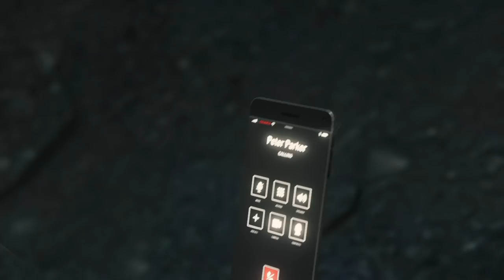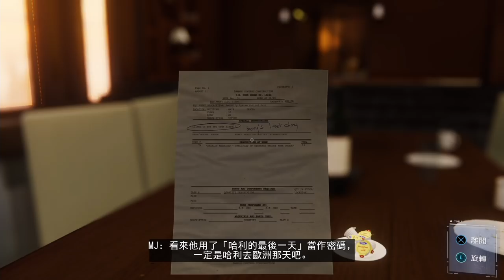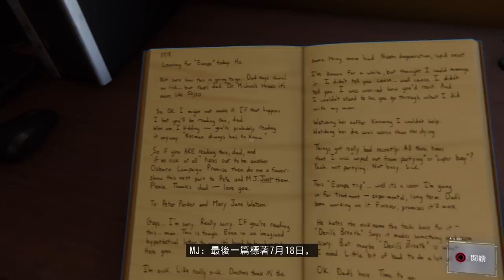Marvel Spider Man《漫威蜘蛛人》Part18-哈利之謎【老頭】